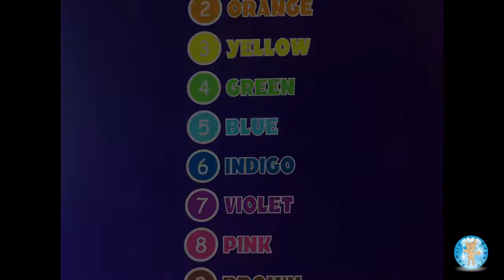Color by Number Cars Trucks Vehicles Coloring Book Pickup Bulldozer -- Family Toy Report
In this video, we color a page featuring a bulldozer from Color By Number Cars Trucks and Other Vehicles coloring book by Sunlife Drawing. This coloring book is for kids, teens, and adults. It is published by CreateSpace Independent Publishing Platform. ISBN: 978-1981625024. Size: 8.5 x 0.2 x 11 inches.

We enjoyed coloring this coloring page. We used Sharpie markers. Markers are permanent and may bleed through. We like using markers because the colors are vibrant.

This is a time lapse video. This coloring page took us approximately one hour to complete. This is the speed version. Here is a link to the extended version